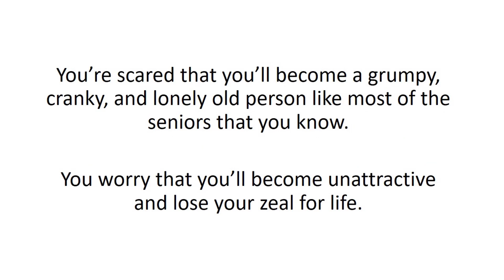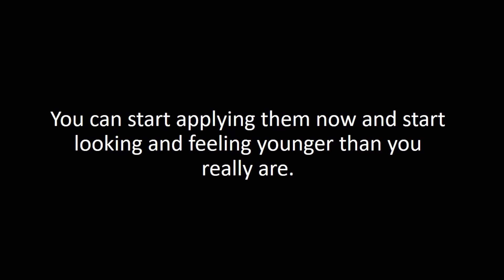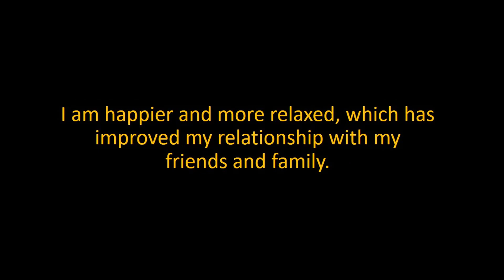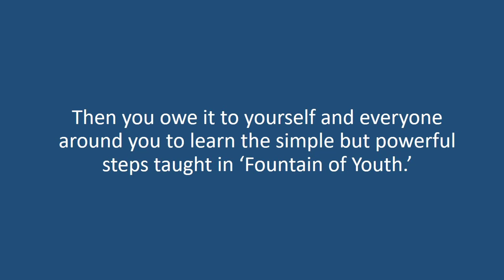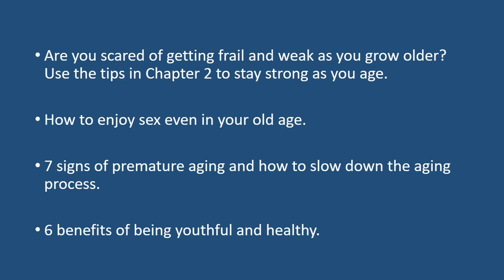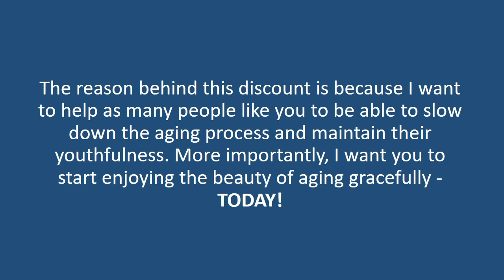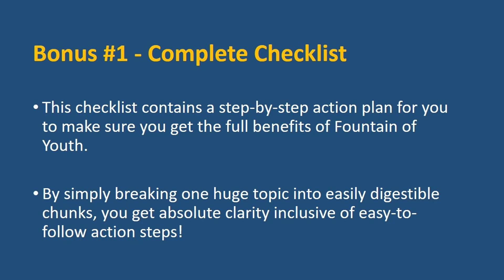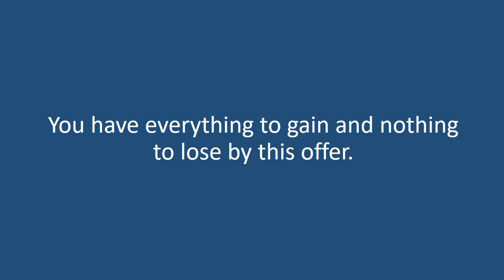Fountain Of Youth (eBooks)